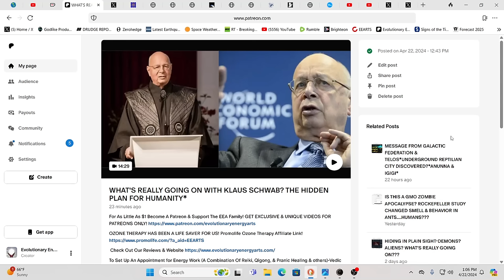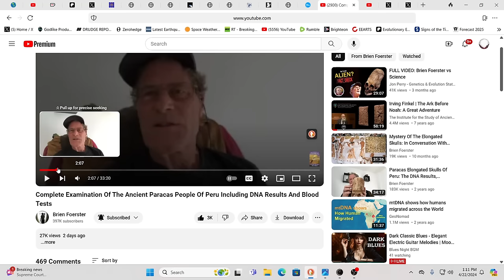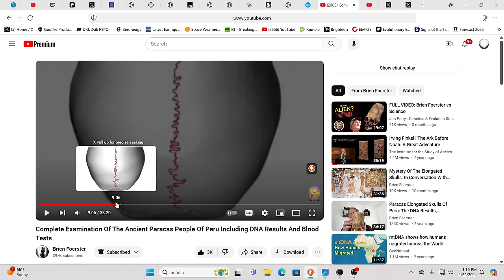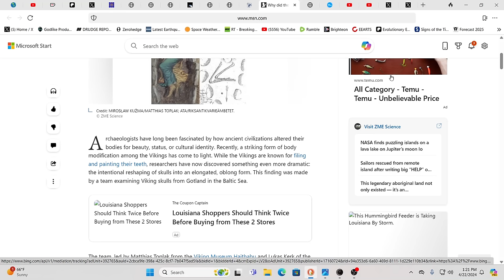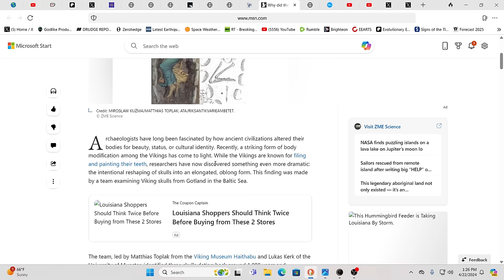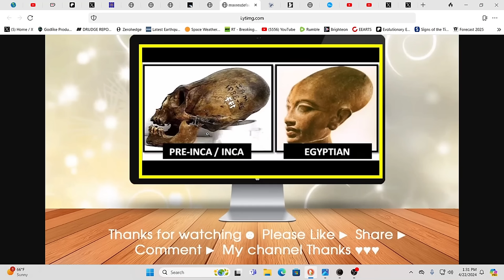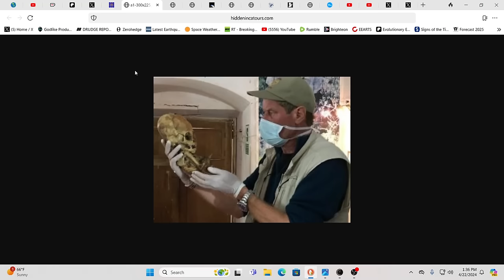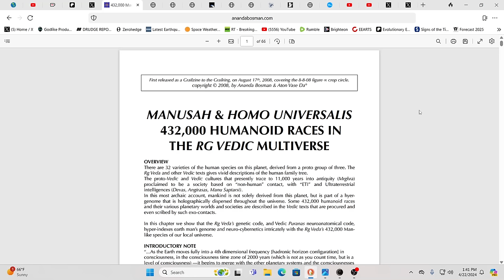OUR HIDDEN HISTORY REVEALED!!!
For truly uplifting energies & frequencies in these times!